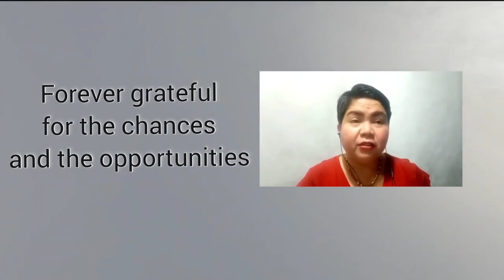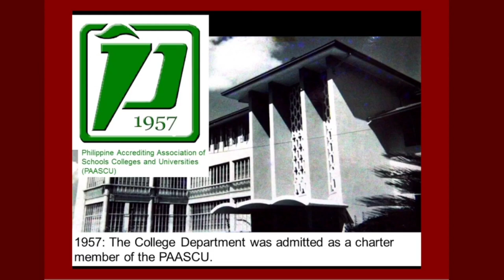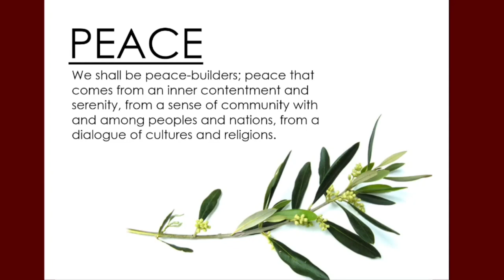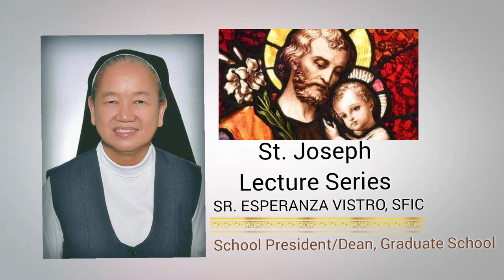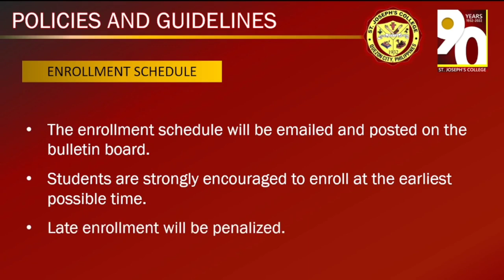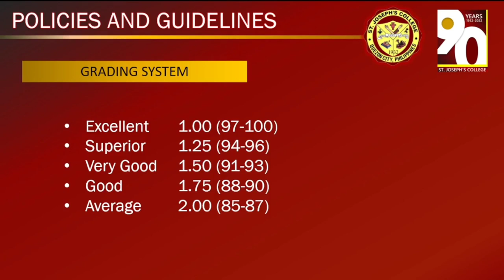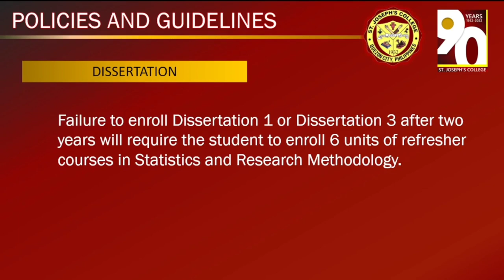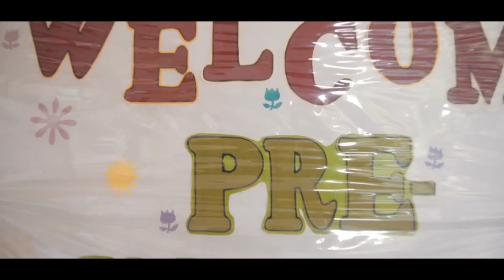St. Joseph's College of Quezon City - Graduate School Department Virtual Orientation Program